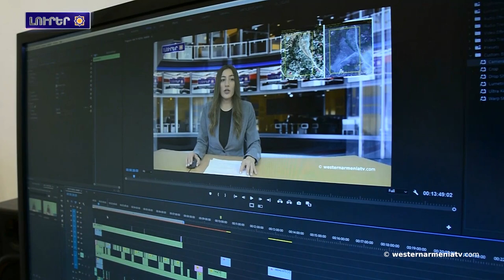Հոգեհանգիստ Եռաբլուր պանթեոնը Նորագոյն ազատագրական պայքարի նահատակներու յիշատակը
1. Արեւմտեան  Հայաստանի զաւակները․ Սուրէն Եսաեան
2. Արեւմտեան Հայաստանի հայերու հարցին շուրջ
3. Հոգեհանգիստ Եռաբլուր պանթեոնը Նորագոյն ազատագրական պայքարի նահատակներու յիշատակը
4. 90 արուեստագէտներու եւ կազմակերպութիւններու արձագանքը՝ Մնձուրի փառատոնի արգելքները. կոչ կընենք ձայն բարձըրցնիլ
5. Կոռնիձոր այցելող միջազգային կառոյցներու ներկայացուցիչները կը յաւաստիանան, որ Բերձորի ճանապարհը փակեր են Բաքուի իշխանութիւնները․ Վարդան Սարգսեան
6. Իզմիթի համշենական գիւղերը
7. Հայ ծանրորդները երկամարտի 5 ոսկէ, 6 արծաթէ եւ 6 բրոնզէ մեդալ են նուաճեր Եվրոպայի Մ20 եւ Մ23 առաջնութիւնները
8. Աջակցինք Արեւմտեան Հայաստանի հեռուստակայանը

BANQUE DU BÉNÉFICIAIRE : 18206
SWIFT : AGRIFRPP882
IBAN : FR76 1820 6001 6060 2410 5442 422
BÉNÉFICIAIRE : Assemblée des Arméniens (AAAO)
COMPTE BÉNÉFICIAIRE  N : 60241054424